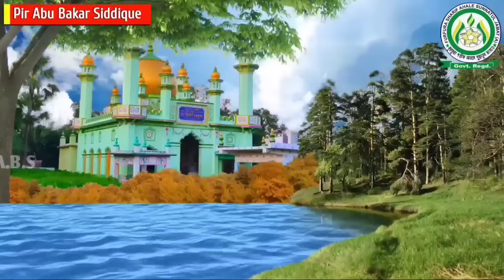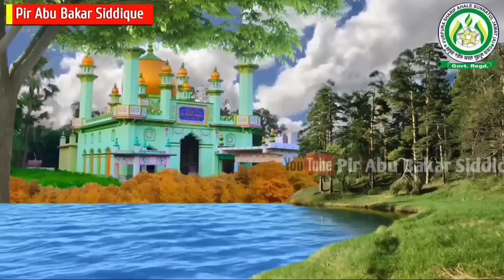কাটরা গ্ৰামের জলসা,রাজাপুর, পীরজাদা আব্বাস সিদ্দিকী, Pirzada Abbas Siddique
আব্বাস সিদ্দিকী
চ্যানেলের বিবরণ

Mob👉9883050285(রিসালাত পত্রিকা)